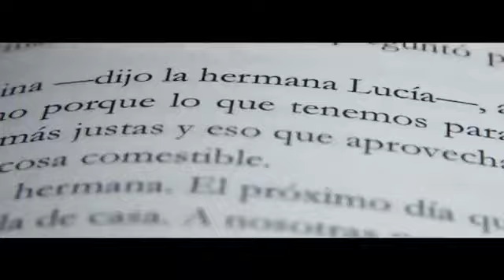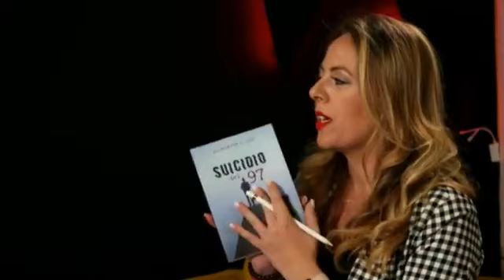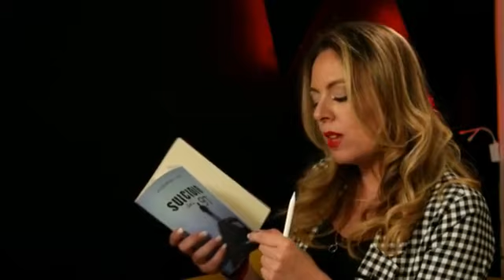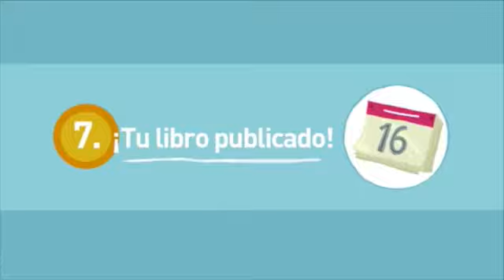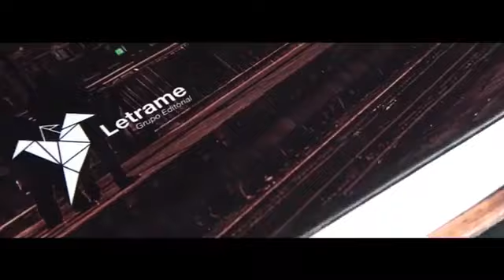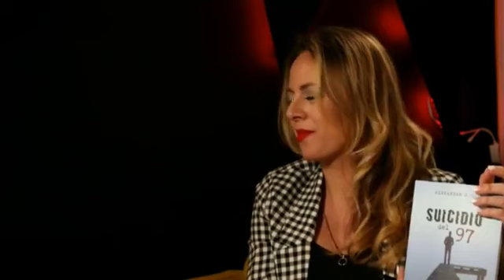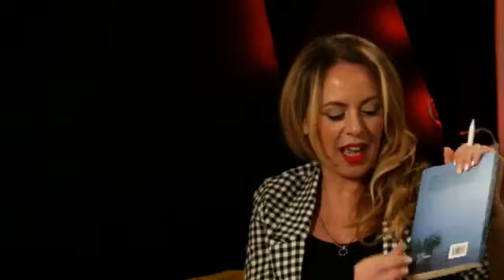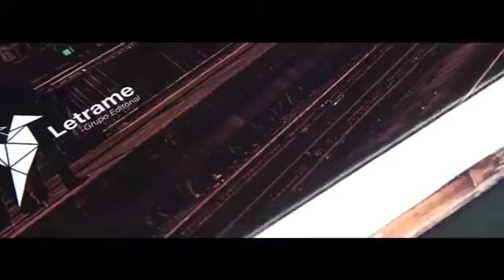Alexander J. Cox - Entrevista - Libro "Suicidio del 97"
Entrevista a Alexander J. Cox sobre su libro Suicidio del 97.
Editorial letrame.
Nueva novela de suspense y drama.